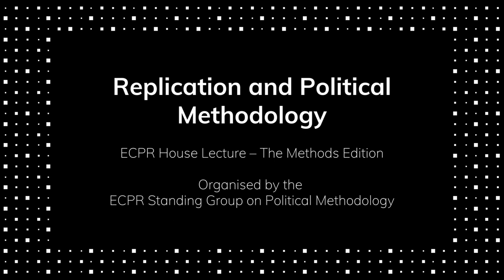ECPR House Series – Methods Edition: Replication and Political Methodology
In this special, Methods Edition of our House Series, our panel provide reflections on questions around replicability and reproducibility and offer practical suggestions on how to produce replicable findings in quantitative and qualitative settings.

Speakers
Uri Simonsohn ESADE Business School and Co-founder at datacolada
Vera Troeger University of Hamburg and Editor at the Journal of Politics
Sebastian Karcher Qualitative Data Repository, Syracuse University

Chairs
Lisa Lechner University of Innsbruck
Bernd Schlipphak University of Münster